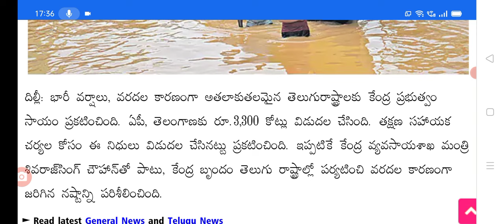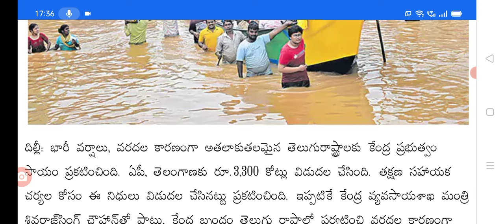ఏపీ ప్రజలకు శుభవార్త వరద సాయం ప్రకటించిన కేంద్ర ప్రభుత్వం good news for people on floods assistants.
Hello everyone today update is good news for people central Government released floods assistants.@anandsocialedu